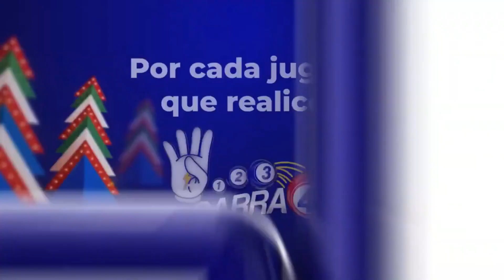Loteria King Lottery 12:30 De hoy Martes 13 de Diciembre del 2022